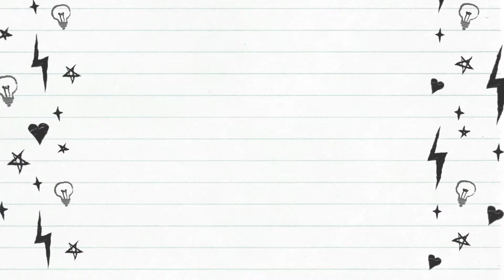Xiaomi Mijia M365 tisztítás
A tisztítás nem bonyolult, viszont fényvisszaverő-matricák felhelyezése előtt elengedhetetlen!